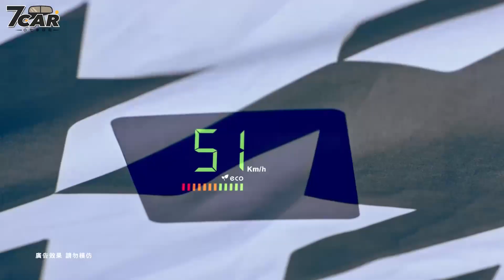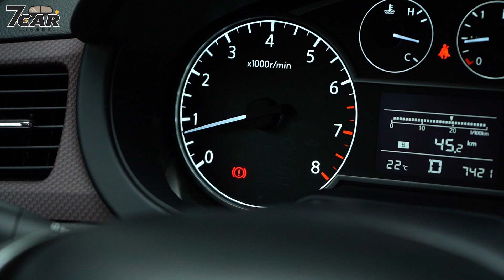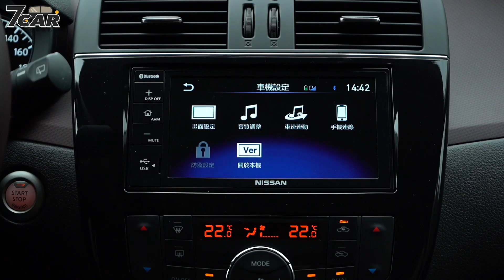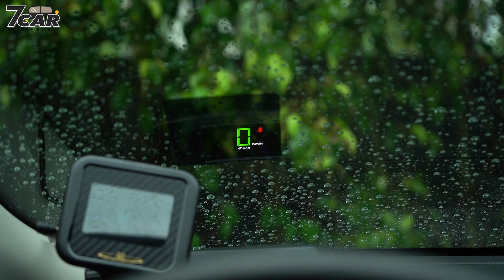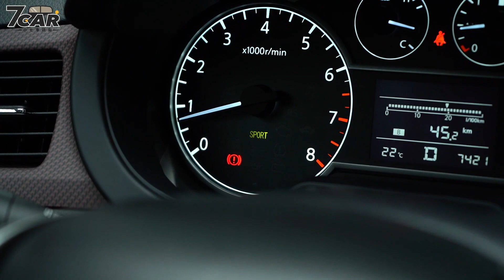【新車介紹】Nissan Tiida J 智能 360 版｜顏值提升 安全輔助大加分！【7Car小七車觀點】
新在哪裡?
● 配備 V-Motion 2.1 菱格造型水箱護罩及鑽石切工前後保桿
● 採用全新 LED 魚眼頭燈、LED 前霧燈
● 足踏 16 吋雙色切削式光雕鋁圈
● 具有高質感雙色內裝以及菱格紋低反光飾板
● 配備 NSS 360 安全系統，包含 : 360 環景、車道偏離警示、前方碰撞警示、行人偵測警示、HUD 抬頭顯示器

Nissan 總代理裕隆日產於去年 (2021) 7 月時，以 Tiida 旗艦版為基礎，推出全球首發的 Tiida J 智能 360 版車型，搭載日本 Nissan 御用改裝品牌 Autech 所設計打造的外觀套件，另外再配上智能 360 安全套件的輔助，增加與 Toyota Yaris、Ford Focus、Mitubishi Colt Plus 及 Honda Fit 等同級對手抗衡的競爭實力。